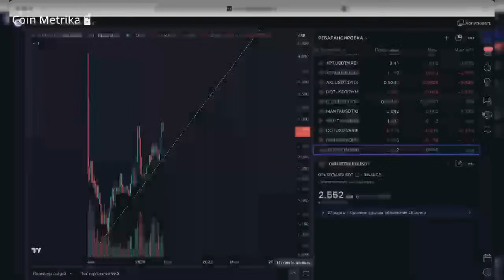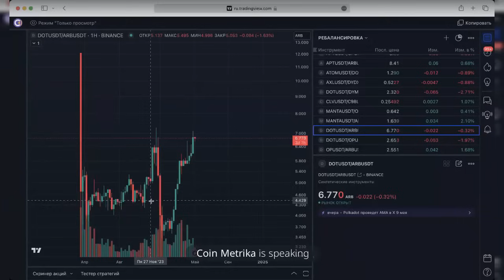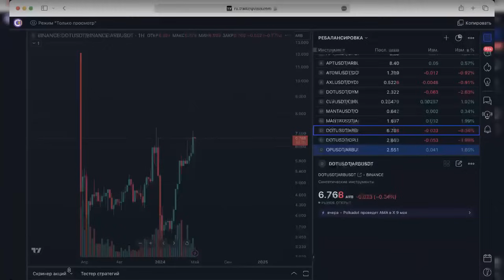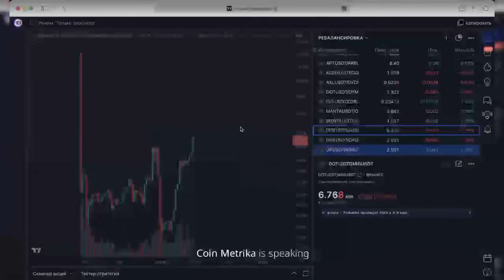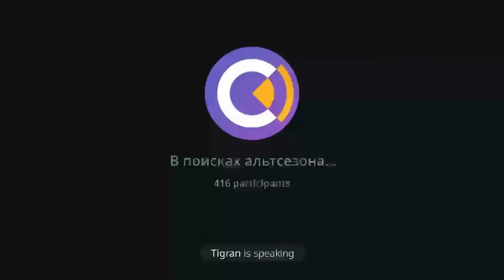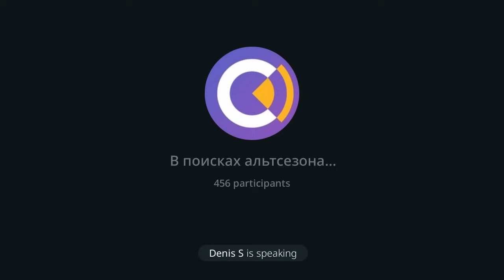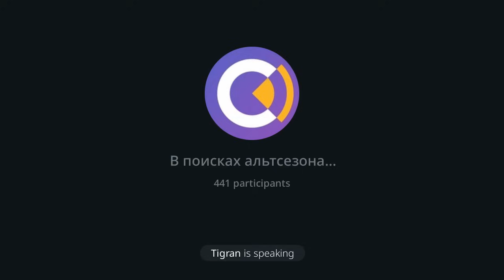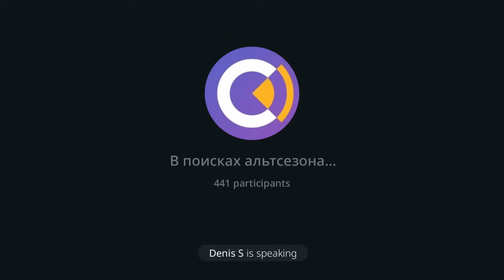🚀 АЛЬТСЕЗОН НЕИЗБЕЖЕН. КОГДА БУДЕТ РОСТ АЛЬТКОИНОВ?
Когда начнется альтсезон? Именно на этот вопрос мы попытались ответить дружной компанией из 6 спикеров. Целых 3 часа пищи для ума относительно альткоинов и их перспектив. Обсудили биткоин, текущие нарративы, конечно же поговорили и об аирдропах...

Материалы в видео не являются финансовой рекомендацией! Всегда проводите собственное исследование (DYOR)!

USDT (TRC20) - TL6prQosUDZew63jgcrAcTfzro8HyG1r5e
USDT (BEP20) - 0xf519B4b9cB5b4B9Cd11Fe925A2089F0677dCb9D9

ТАЙМКОДЫ:
00:00 Вступление
00:47 Какие изменения в портфеле Coin Metrika. Какие нарративы выделяет Вадим?
07:53 Какие изменения в портфеле Smart Investor. Какие нарративы выделяет Андрей?
20:01 Какие изменения в портфеле Cryptor. Какие нарративы выделяет Виктор?
35:09 Почему альтсезон может быть уже летом?
36:30 Мнения по Polkadot
43:52 Ребалансировка между Optimism, Arbitrum, Polkadot (видео)
47:08 Шок контент! Cryptor хочет перелить DOT
51:37 Какие изменения в портфеле Web 3 Space? Какие нарративы выделяет Денис?
01:02:01 Coinlist чувствует близость альтсезона. Переоценка стоимости последних проектов
01:05:04 Какие изменения в портфеле Тиграна и какие нарративы выделяет админ канала "Слезы Сатоши"?
01:08:45 Мысли по Starknet. Новые альткоины больше старичков
01:19:24 Какие изменения в портфеле DAO Crypto. Какие нарративы выделяет Игорь?
01:26:40 Почему Coin Metrika зашел на 90% в рынок 13 апреля?
01:35:15 Экскурс в нарратив Runes на Bitcoin от Cryptor
01:40:50 Почему крупные проекты не делают клиф и вестинг на аирдропы?
01:59:43 Перспективные крипто проекты. Что их отличает? Блокчейн и ИИ
02:15:24 Когда начнется альтсезон. Мнение Coin Metrika
02:16:55 Когда будет альтсезон. Мнение Smart Investor
02:22:00 Когда будет альтсезон. Мнение Web 3 Space
02:24:18 Когда будет альтсезон. Мнение Cryptor
02:29:35 Когда будет альтсезон. Мнение Тиграна
02:32:00 Когда будет альтсезон. Мнение Dao Crypto
02:51:33 The Trends 2.0 в Москве 15-16 мая

🤝 Становись нашим партнером и получай приятные бонусы!

OKEX - гибкая лояльная биржа для любого уровня с хорошей ликвидностью.
Gate - биржа, на которой часто бывают первичные листинги монет.
Huobi - большой выбор активов и скидка 20% с комиссии по ссылке:
Binance - ТОП биржа (но не для РФ) и скидка 10% с комиссии по ссылке: